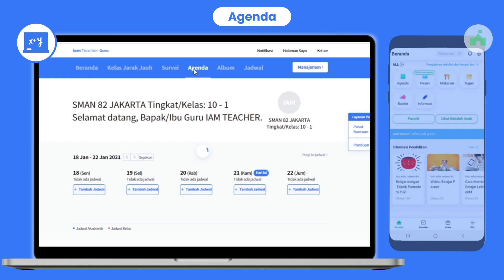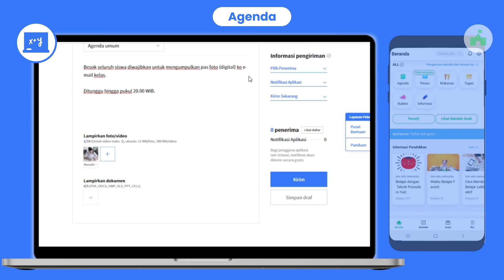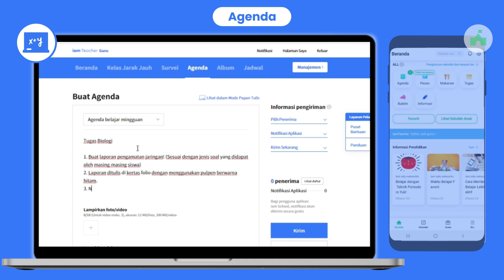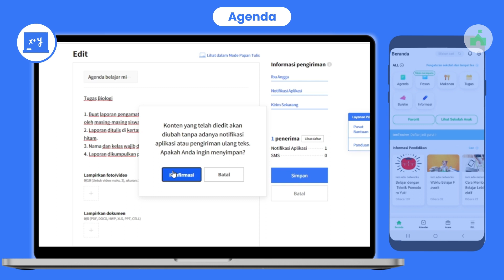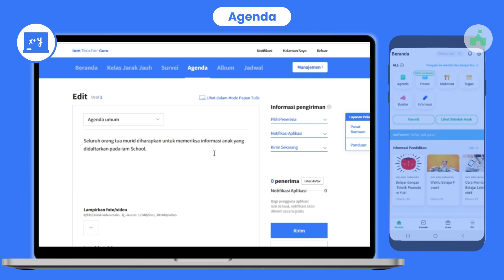[Tutorial] Menu Agenda pada Situs iamTeacher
Halo, kami Tim Operasional iamTeacher!

Pada video ini, kami akan menjelaskan berbagai fitur yang terdapat pada menu Agenda. Apabila Anda memiliki pertanyaan, silakan akses halaman Pusat Bantuan iamTeacher

Semoga membantu!

iamTeacher | Semua untuk Guru